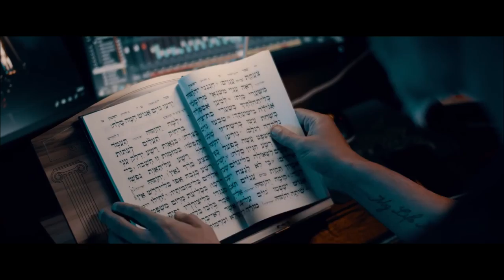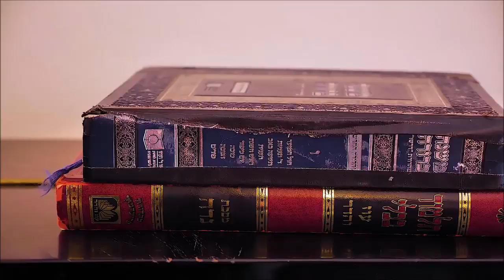Songs for the Soul – Preparing for Yom Kippur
Join World Mizrachi for our final program in preparation for the Days of Awe.

Inspirational music and words from the Yom Kippur tefillot from world-renowned singers and Chazzanim, with an introduction by Chief Rabbi David Lau and a special appearance from Sivan Rahav Meir:

🎙️ Yaakov Shwekey - LeDavid
🎙️ Yonatan Razel (and family) - Achat Sha'alti
🎙️ Aaron Razel - VeHasheiv
🎙️ Ishay Ribo - Seder HaAvoda
🎙️ Shlomo Katz - Vehakohanim
🎙️ Shai Abramson - Unetaneh Tokef
🎙️ Netanel Hershtik - BeRosh Hashanah
🎙️ Netanel Hershtik - Haven Yakir Li
🎙️ Ishay Ribo - Ochila
🎙️ Shai Abramson - Petach Lanu Sha'ar